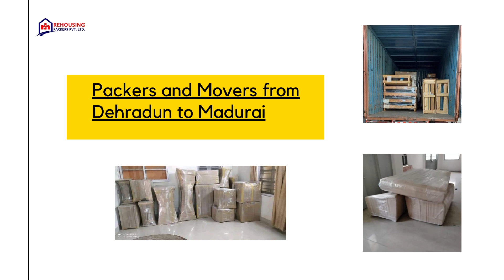Packers and Movers from Dehradun to Madurai | Rehousing packers and movers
Research and hire reputable movers: If your budget permits, consider hiring professional movers and packers, such as Rehousing Packers and Movers, who have expertise in long-distance relocations. Research different companies, read reviews, and choose a reliable service provider that fits your requirements.

Label your boxes: Clearly label each box with its contents and the room it belongs to. This will make unpacking and organizing your new home much more efficient. Additionally, make sure to mark any boxes containing fragile items as "Fragile" for extra caution.